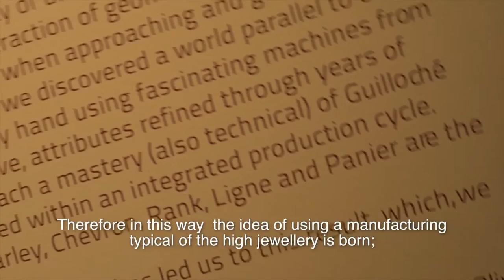VIDEO: Guilloché, joyas para la casa.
El Guilloché, es una técnica decorativa de incisión realizada con máquinas específicas que, guiadas manualmente, generan un patrón preciso, intrincado y repetitivo. Esta técnica permite obtener una infinidad de patrones diferentes, al variar los parámetros según la sensibilidad técnica y estética del operario. Es posible que una de las primeras máquinas para realizar esta técnica, sea de origen suizo, quizás obra del ingeniero francés Guillot. Los primeros ejemplos de cajas de reloj realizadas con esta técnica, datan de 1624. La introducción efectiva en el sector de los relojes fue en 1786, cuando Abraham-Louis Breguet empezó a utilizarla habitualmente. Esta técnica se generaliza en el siglo XIX, sobre todo gracias a la obra de Peter Carl Fabergé.